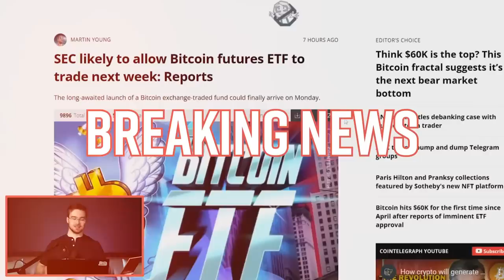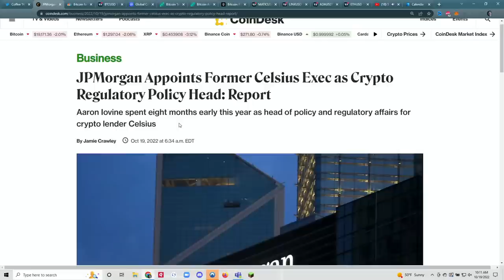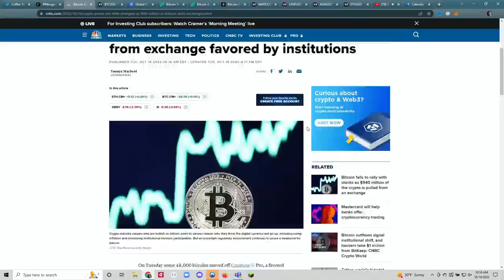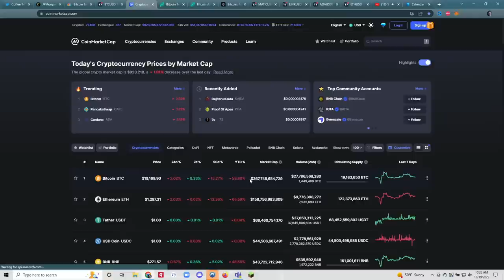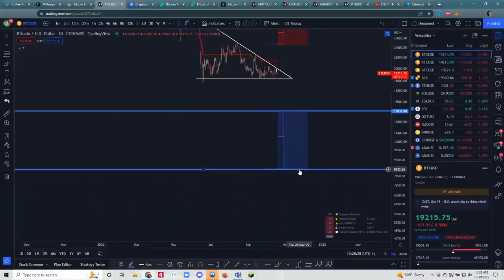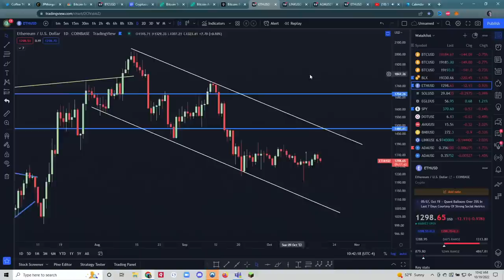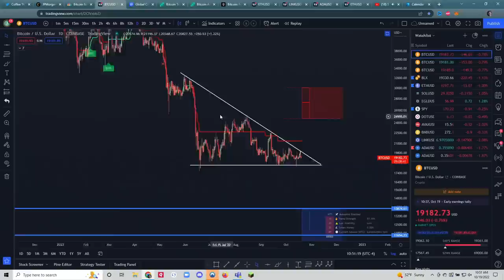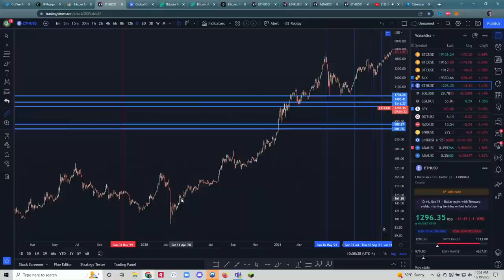$940 MILLION Worth of BITCOIN Just Moved! Whales Getting Ready For Bitcoin Bull Run?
In this episode of Coffee N Crypto LIVE! We discuss how $940 Million worth of Bitcoin just went off exchange, how JP Morgan is expanding with former crypto execs, look at the guiness book of world records just added BITCOIN, and do some Technical Analysis on Bitcoin, Eth, Ada, Matic, Link, and more cryptos that you guys choose. Without much further Ado, let's go ahead and DIVE right on into it!!

Use our link to get a $100 funding reward!

Ledger has the best hardware wallets on the market, and are the only brand I trust to store my cryptocurrency!